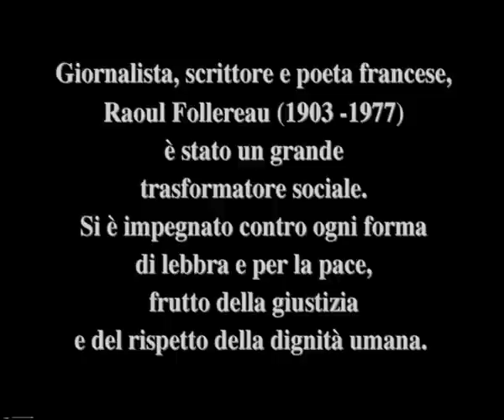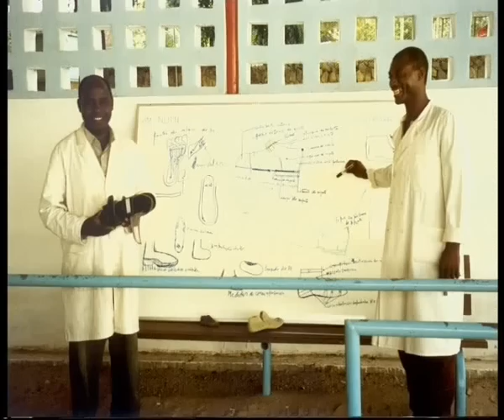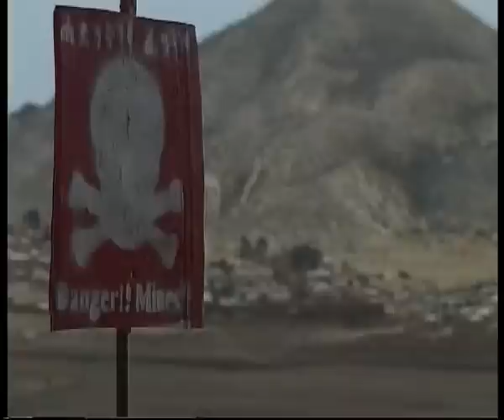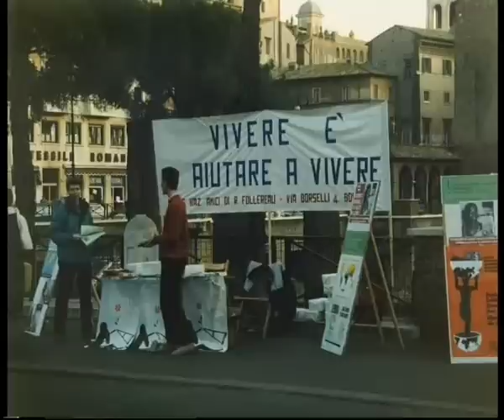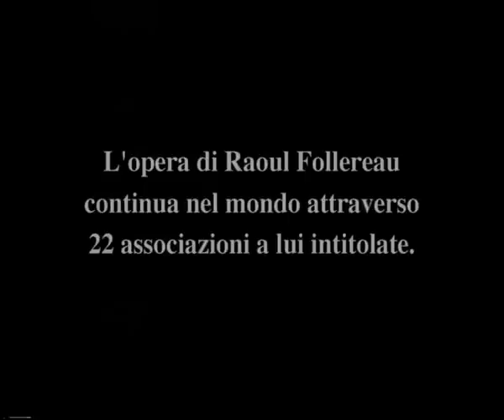anno 2000 e 3.avi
La preghiera per l'anno 2000 di Raoul Follereau. Ideazione e selezione delle immagini di Valeria Quadri. Regia di Elisa Mereghetti